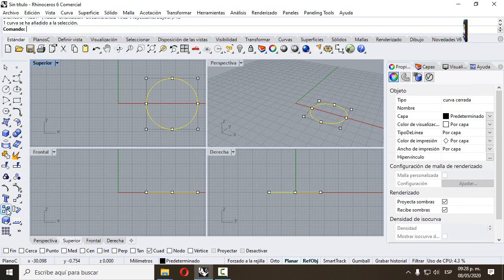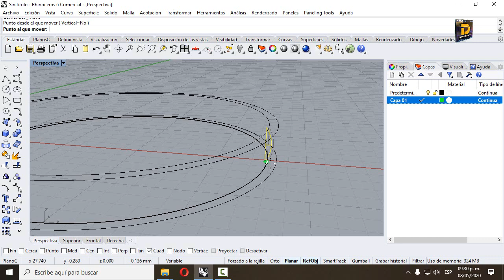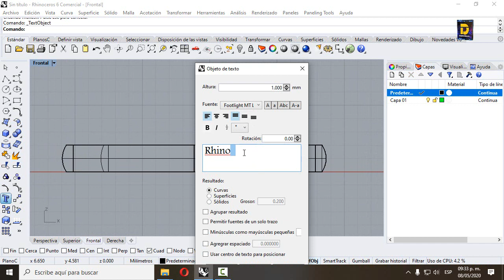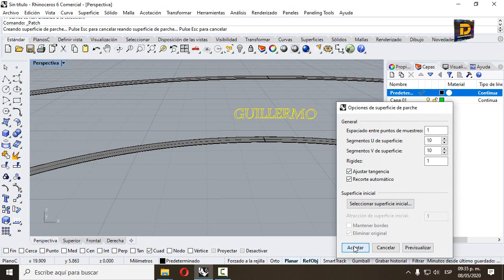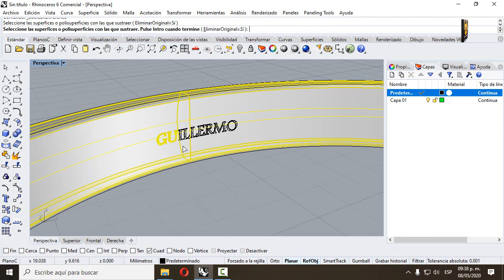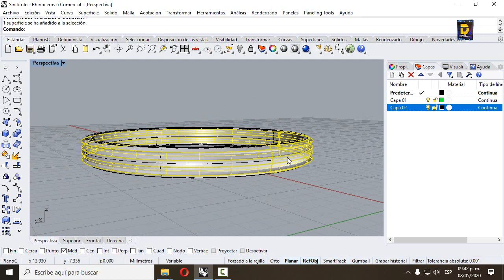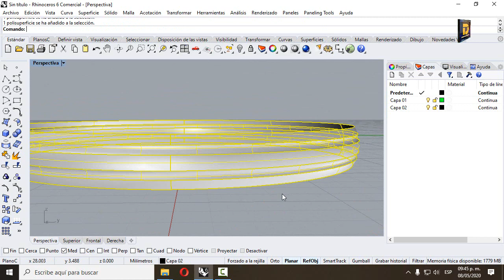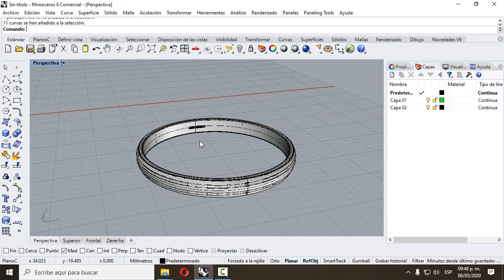Rhinoceros 3D (MODELANDO ANILLO MEDIA CAÑA )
Donaciones

cotización para:
Modelado 3d
Render
Impresión 3d